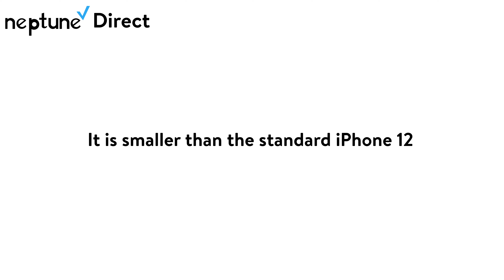Neptune Direct November 6 2020 V1.0.1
This is the V1.0.1 of the November 6 Neptune Direct.

3085 Pin Oak DR N